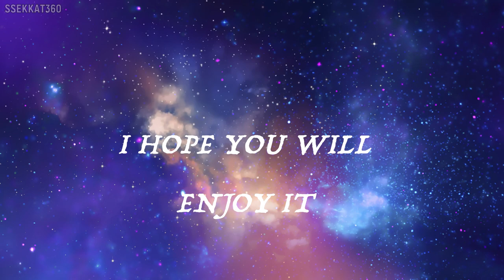KANANASKIS - Blackshale Creek Suspension Bridge ||Insta 360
Kananaskis Country
The Blackshale Creek Suspension Bridge is located in Kananaskis Country near Canmore, Alberta, on the eastern slopes of the beautiful Canadian Rockies. From Calgary, the bridge is about 1.5 hours drive south west. From Canmore, the bridge is about 1 hour south east.
Enjoy this 0.6-mile loop trail near Kananaskis Improvement, Alberta. Generally considered an easy route, it takes an average of 21 min to complete. This is a very popular area for birding, running, and walking, so you'll likely encounter other people while exploring.Address: AB-742, Peter Lougheed Provincial Park, AB
Province: Alberta